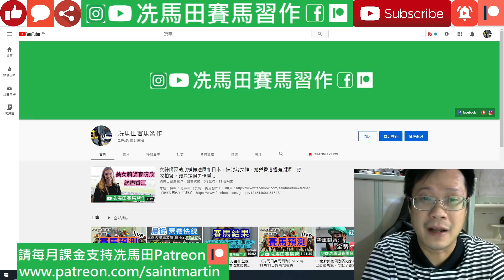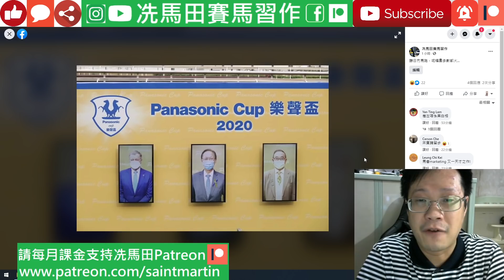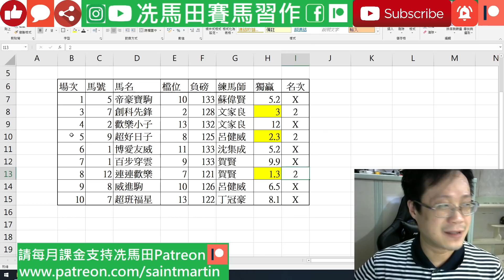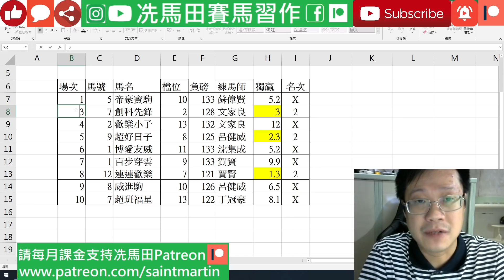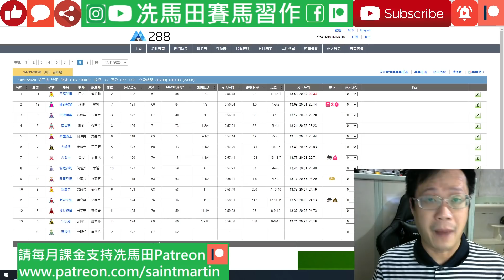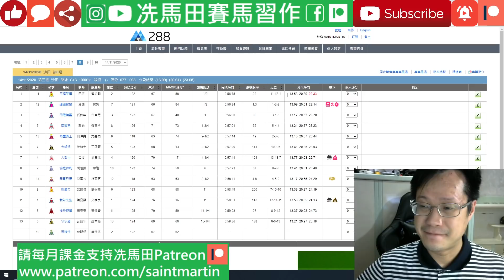6000萬獨贏泡湯!!!潘頓全日冇影，三匹大熱門被指末段騎得柔，令一個人有機可乘.../馬會頌獎台設計有問題，入場者慘被一個畫面「邪住」?--《賽馬結果》2020年11月14日